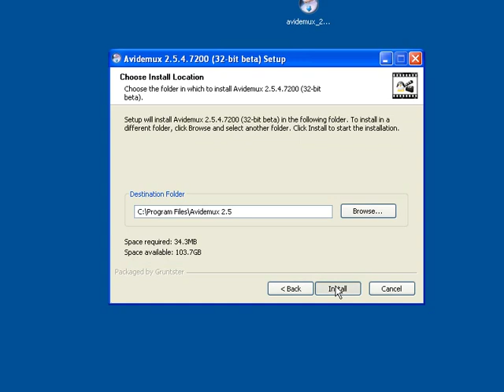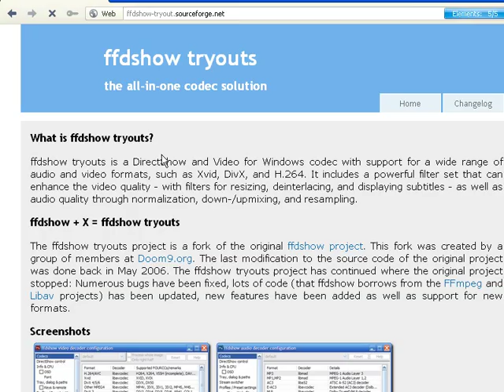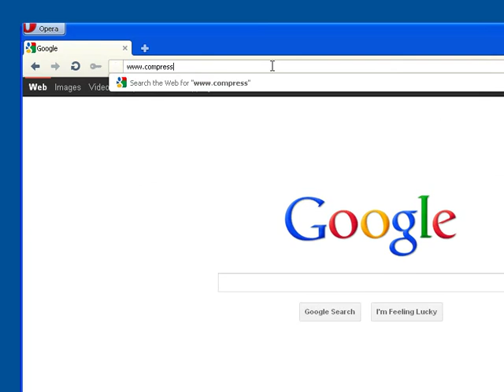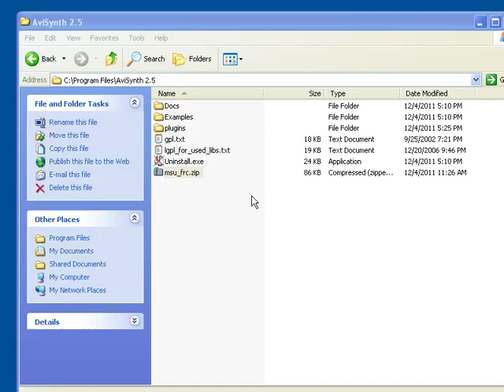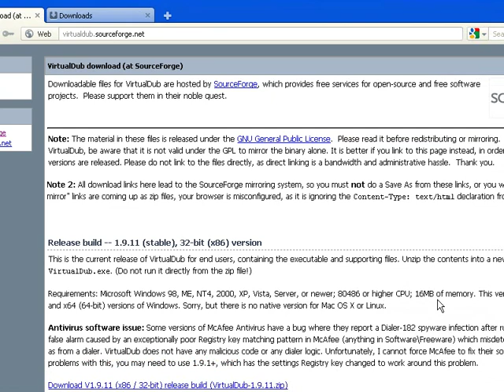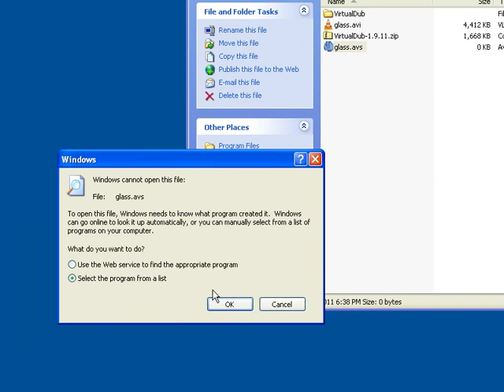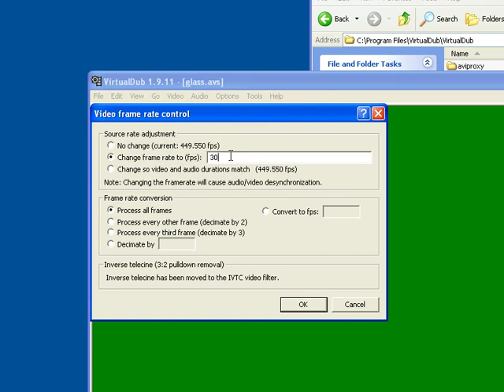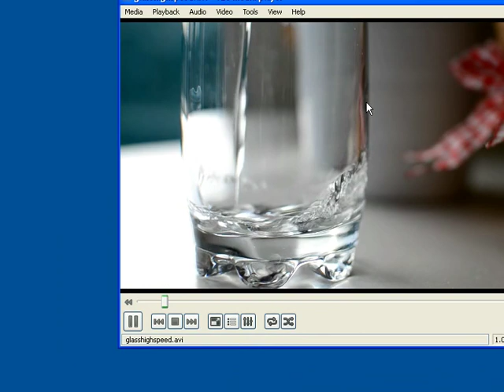Tutorial Super Slow Motion HD Video 1000fps using Free Software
Tutorial to convert 30 frame per second to 1000 frame per second that simulate high speed camera. This tutorial using free software like Avidemux to convert mov to avi which can be read by VirtualDub that will convert 30 fps video to 60, 120, 240, 1000 or 2000 fps. AviSynth with its add in MSU Frame Rate conversion are called from VirtualDub. The video quality can be HD 1080 without loosing its quality.